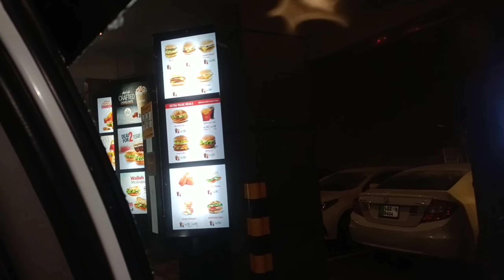Live snow fall in murree |Full enjoy 😍😍|vlog 30